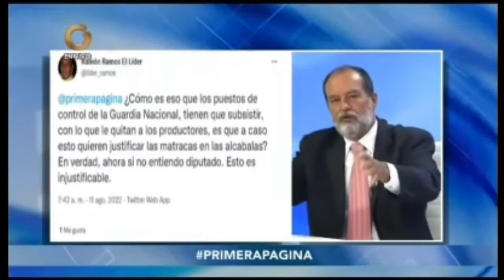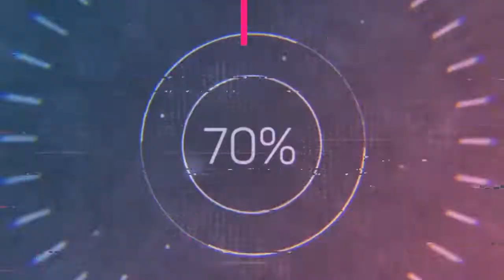PERDI LOS ESTRIBOS CON DANIEL ORTEGA PRESIDENTE DE NICARAGUA / DIPUTADO JUSTIFICA LA MATRACA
Hasta con el tobo en el programa de hoy, no te lo puedes perder.